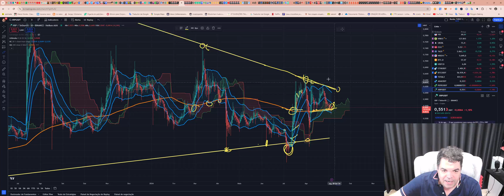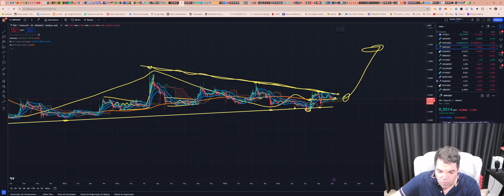Ripple (XRP) - Análise de hoje, 05/09/2024!